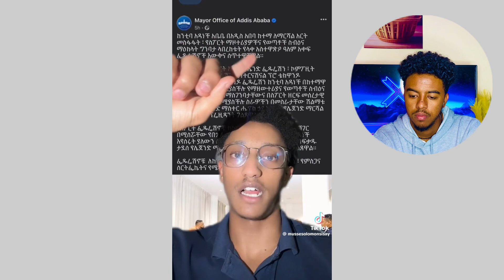አሳፋሪው የ TikTok ከሮች ተግባር በ ድብቅ ካሜራ/tik tok ethiopian funny videos compilation|EBS TV Besintu